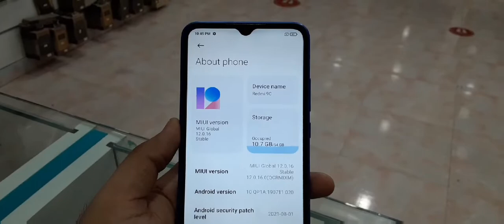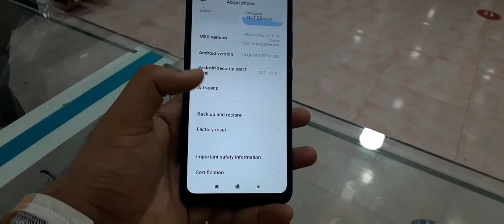Use Mobile Redmi 9C 64GB excilent Condition best price in UAE 🔥🇦🇪🇵🇰👍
final price

excellent Condition

10 month Warranty available

Redmi 9C 64GB 3GB price = 260AED

Cash on Delevery Available

Abudhabi BadaZayed Sanaiya